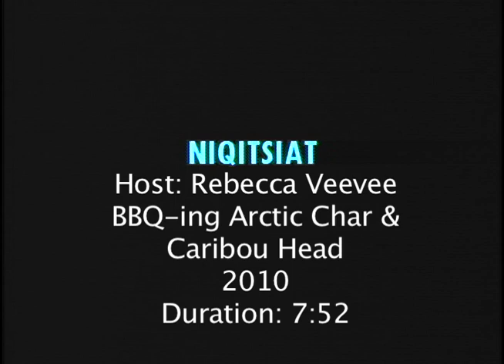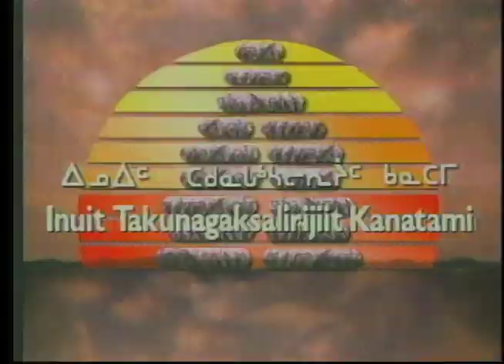Niqitsiat - BBQ Arctic Char & Caribou Head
Niqitsiat (Healthy Food) - cooking show

TVNC Broadcast - I.B.C - 2010

Host: Rebecca Veevee - Barbecuing Arctic Char and Caribou Head
Duration: 7:52

Niqitsiat features the preparation and cooking of Inuit traditional foods. Healthy eating and living are promoted through the depiction of delicious and easy to prepare, locally available food. Hosted by Rebecca Veevee, some episodes feature a "guest" assistant cook.  The origin of the food source is also presented -- from the sea, from the ice, from the tundra and/or from the air. Niqitsiat is a half-hour program for a general audience. Language: Inuktitut (English sub-titles).
This video is one of a series of clips showcasing TV productions by the Inuit Broadcasting Corporation (IBC) in Nunavut, Canada over the last 30 years. The series of clips are linked on IBC's Nunavut Media Arts Centre (NMAC) fundraising website "Sanavallianiq Isumagijaujunut -- Building for Dreams" launched in September 2012 -- Donate Today!

We are raising $8.5 million for this building which will house IBC's production operations, including updated equipment to keep pace with the industry, a studio, film archives and more. The building will also be available to other film, performing, and media artists and organizations in and outside of Nunavut.

The video clips include some past programs and the following programs currently broadcast in the Inuit language (with English subtitles or overdubs) on the Aboriginal Peoples Television Network (APTN):

Takuginai (Look Here) -- a show for kids

Qanurli? (What's Next?) -- a youth show

Niqitsiat (Healthy Food) -- a cooking show

Ilinniq (Learning) -- a show with profiles of interesting Inuit

Qanuq Isumavit? (What Do You Think?) -- a live phone-in show